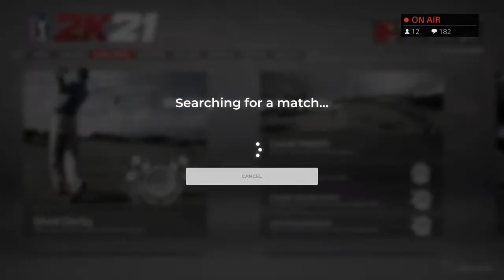A Couple of Rounds for Money and Clout - PGA Tour 2K21 Live PS4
Welcome to the channel. I like to play games of all types, mostly from the Playstation 4, but also from PC. Sometimes we play with friends or even some of the viewers.

Please note that I also have another channel where I produce content on rare coins, Michael Kittle Rare Coins. If that interests you, I hope that you check me out there as well.

Thanks!